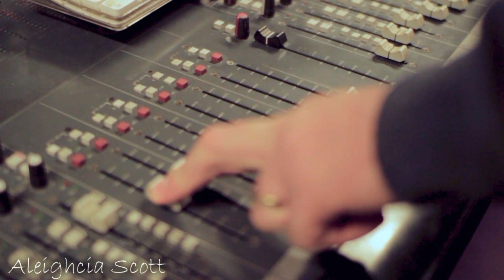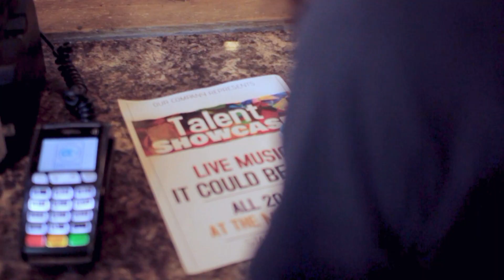Aleighcia Scott - Vibe With Me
Written by: Aleighcia Scott
Produced by: Royal Sounds
Mastered by: Jamie Winchester
Video shot and directed by: Tab Media
Co-directed by: Aleighcia Scott & Jamie Winchester

Thanks to: Irie Shack, Coffee Thirst, Warehouse54, The Pentalk Lab, Emily Joy Makeup and Solo Flair Boutique